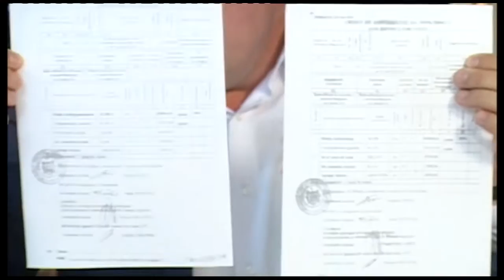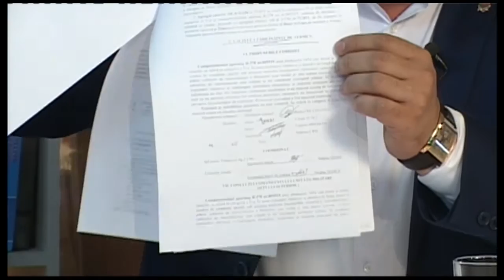Reflector Analitic cu Grigore Novac